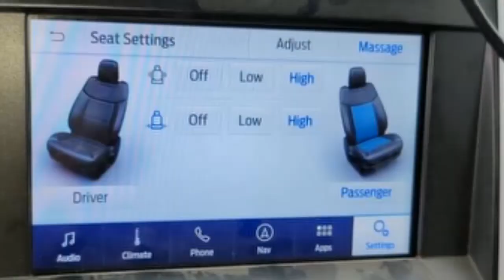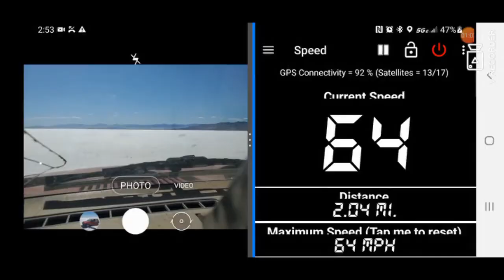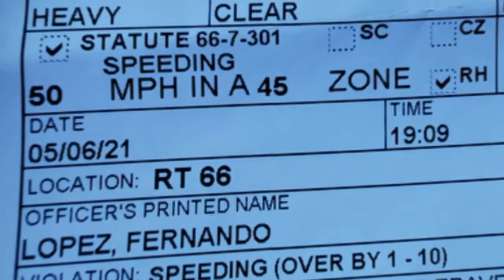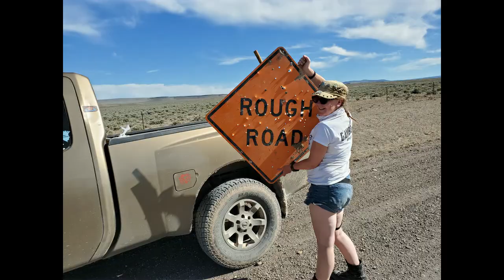2021 Update and Sticker Sale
If you want a sticker, first of all, thanks! They're only $5 each including shipping to the US, and I'm hoping they make it possible for me to keep doing stupid things like this.